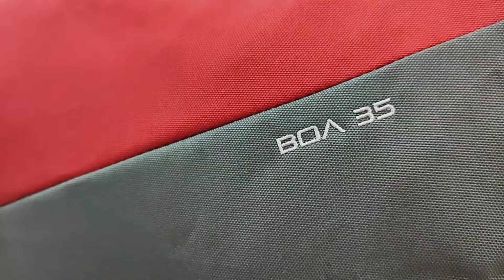EIGER BOA 35L DUFFLE BAG || SKU#: 910007197 || TRAVEL BAG EIGER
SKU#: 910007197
EIGER BOA 35 DUFFLE BAG
OLI ANDRED

Detail Produk
Boa 35 adalah tas duffle serbaguna dan praktis untuk menyimpan barang bawaan Anda saat traveling ataupun perjalanan singkat.
Tas berkapasitas 35 liter ini dilengkapi dengan kompartemen utama yang luas untuk menyimpan segala kebutuhan Anda saat hiking dan berpergian.
Terdapat pula saku dalam di bagian samping untuk menyimpan barang kecil atau yang sering diakses.
Tak hanya dapat digunakan sebagai tas duffle, pegangan pada tas ini juga dapat difungsikan sebagai tali bahu untuk digunakan sebagai backpack.

• Material : Polyester 600D

Fitur :
• Kompartemen utama.
• Saku samping dengan ritsleting.
• Dua pegangan di bagian samping.
• Konstruksi di bagian bawah diperkuat dengan bantalan busa.
• Pegangan tas yang dapat digunakan sebagai tali bahu.

|| • PERHATIAN • ||
TERIMAKASIH.